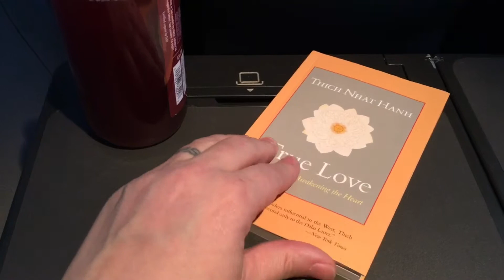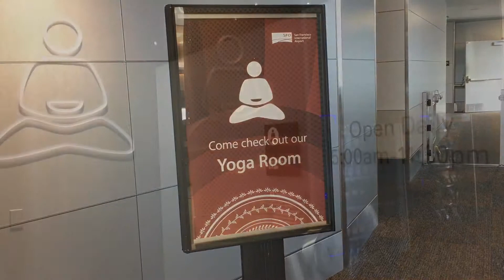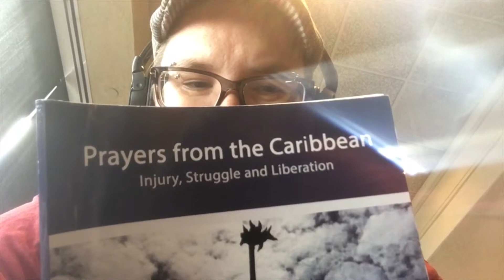How to travel faithfully in an airport